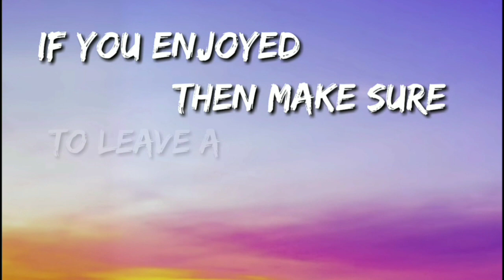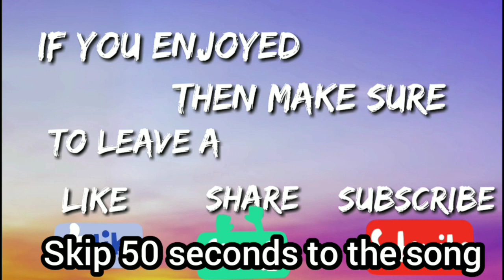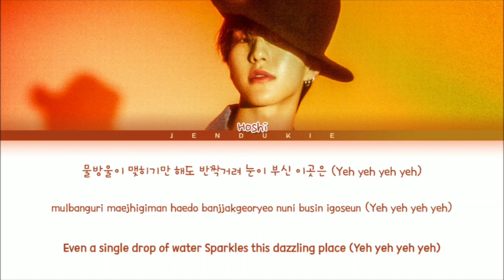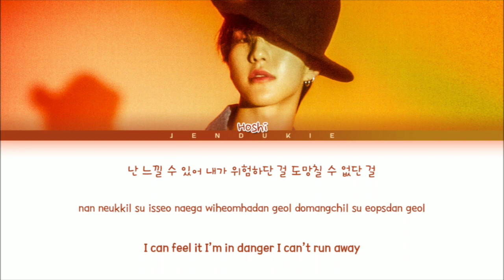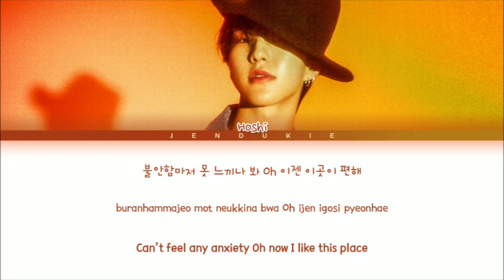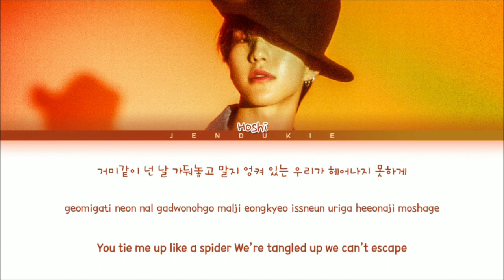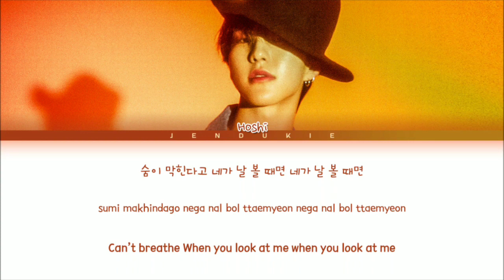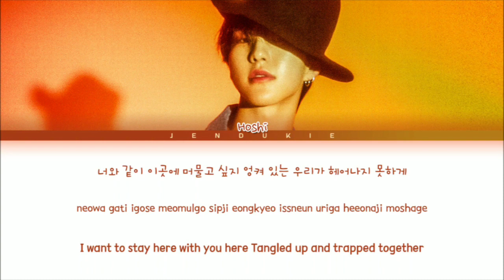HOSHI 'Spider' MV HYBE LABELS (1 hour )